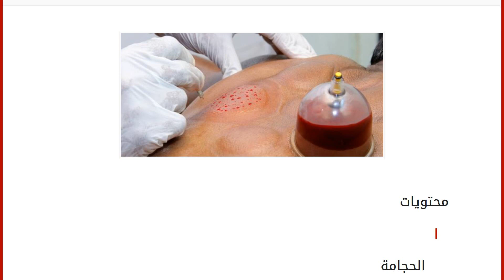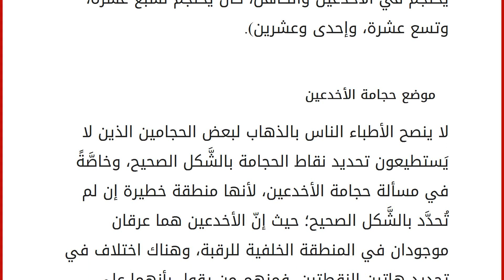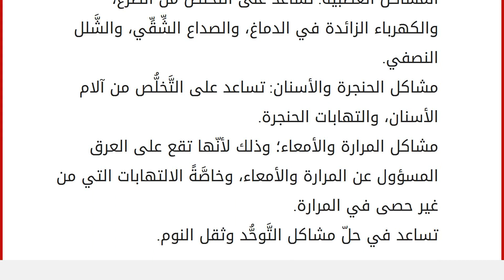فوائد حجامة الأخدعين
محتويات
١ الحجامة
٢ حجامة الأخدعين في الإسلام
٣ موضع حجامة الأخدعين
٤ فوائد حجامة الأخدعين الحجامة
إنّ للحجامةِ فوائد وقدرةٌ على الشِّفاء بشكلٍ عظيمٍ بإذن الله، حتى إنّها كانت سبباً في شفاء الكثير من الحالات المُستعصية على الطِبّ الحديث، وقد تكلَّم القدماء عن فوائد الحجامة قبل المعاصرين؛ حيث إنّ الأطبَّاء الصينيين عرفوا الحجامة قبل 4000 سنة، ثم عرفها الفراعنة الذين بيَّنوا عِلْمهم بالحجامة من رسوماتهم الموجودة داخل قبور ملوكهم. كما أنّها لا توجد حضارةٌ قديمة أو جديدةٌ إلا وقد عرفت الحجامة؛ فقد بيَّن علماء هذه الحضارات في المجال الطبِّيِّ أن للحجامةِ نقاطاً مُخصَّصة، ولذلك ننصح من يريد العمل في هذا المجال أن يكون ذا درايةٍ تامَّةٍ به، أي إنّه يجب أن يدرسها على أيدي متخصِّصين حتى يُعطوه التَّصريح لممارسة الحجامة في علاج الآخرين، وأمّا اليوم فإنَّنا سنبيِّن أهم مواضع الحجامة، وأكثرها فائدةً،